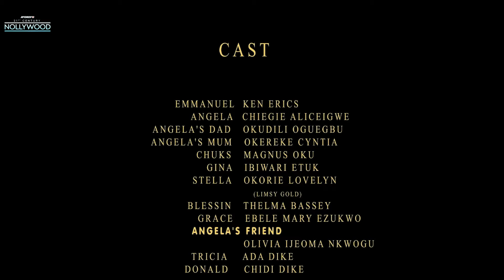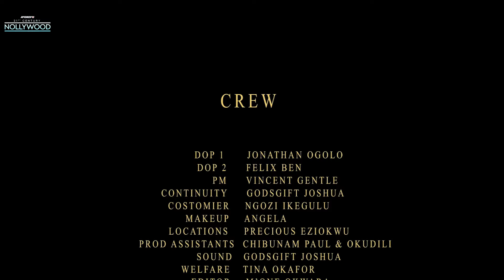For Love Sake ( CHIDI DIKE KEN ERICS IBIWARI ETUK ) || 2024 Nigerian Nollywood Movies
In This Nigerian Movie; Ken Erics was thrilled to have met his dream woman, a beautiful banker named Alice. After they got married, Alice gave birth to their son, Chidi. However, as time went on, Alice's behavior took a turn for the worse. She became troublesome and started constantly insulting Ken.

Starring; Chidi Dike, Ken Eric, Ibiwari Etuk